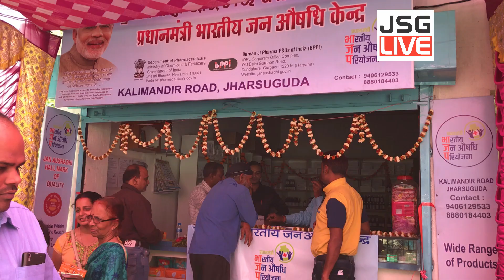JSGLIVE.IN - JSG FIRST PM JAN AUSHADHI KENDRA INAUGURATED